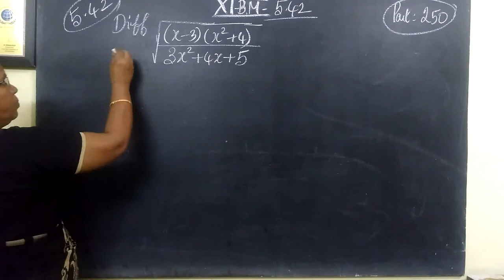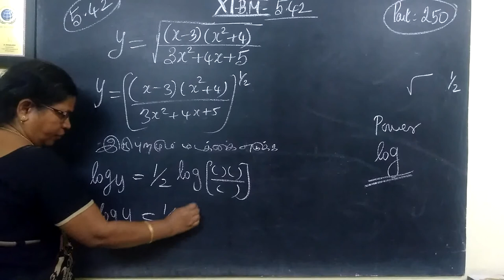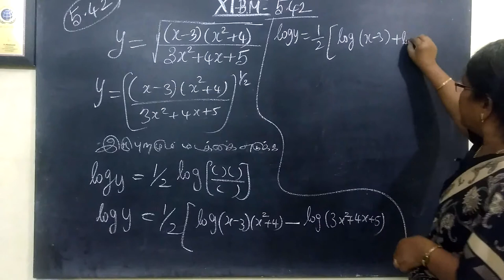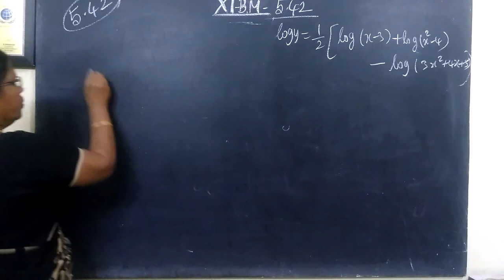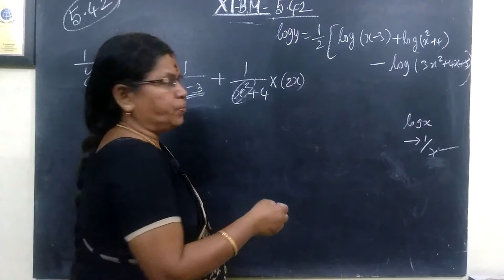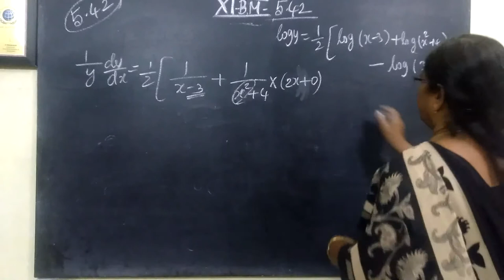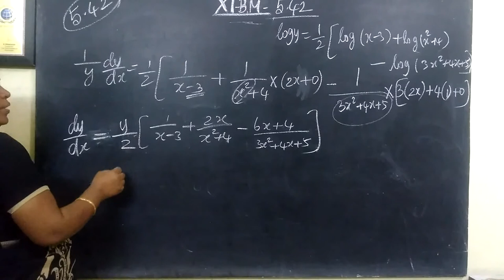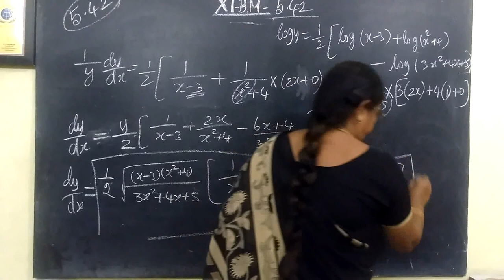11-BM_[Exle-5.42] Trigonometry Gomathi maths and english